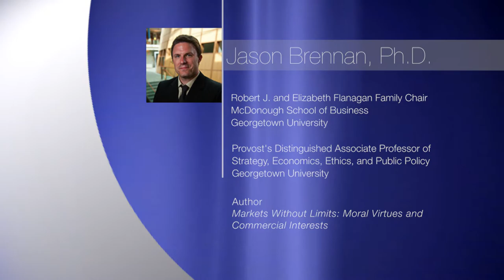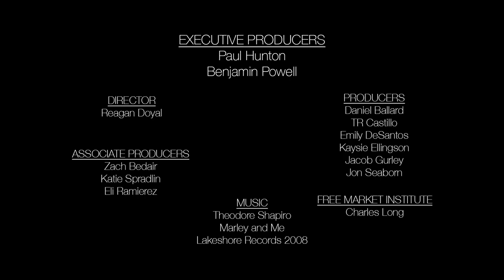Free to Exchange: Markets Without Limits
Should markets in ALL goods and services be legal? Are there some that should be prohibited? How is technology changing the way markets like prostitution function and do these changes alleviate peoples concerns? Ben Powell explores these questions and more on this episode of Free to Exchange

Featuring
Greg DeAngelo, Ph.D.
Jason Brennan, Ph.D.